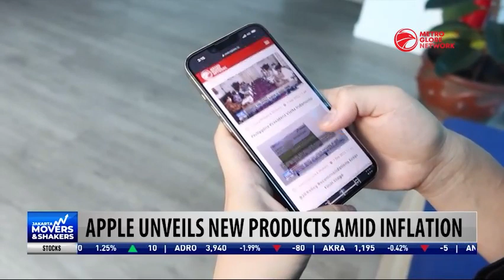Apple New iPhone Prices Remain the Same as Last Year Despite Inflation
Apple's latest line-up of iPhones will boast better cameras faster processors and a longer-lasting battery. All of these are at the same prices as last year's models despite inflationary pressure that has driven up the cost of many other everyday items.